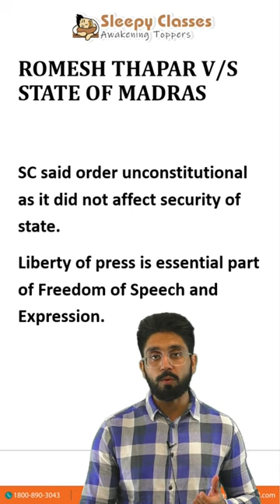The Case of Romesh Thapar Vs. the State of Madras 1950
The Case of Romesh Thapar Vs. the State of Maharashtra
OR
To join our Free initiative, click on the link given below:

 romesh thappar vs state of madras,